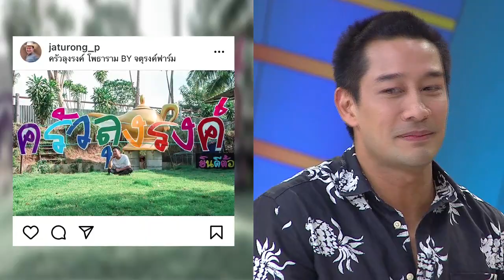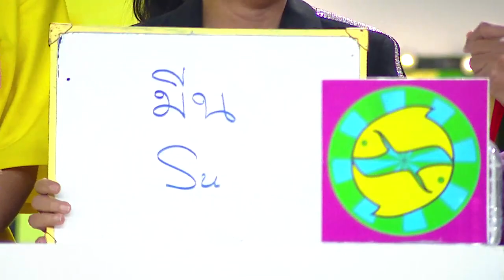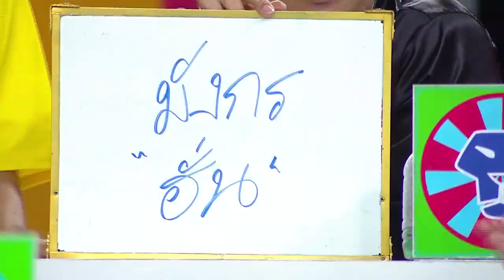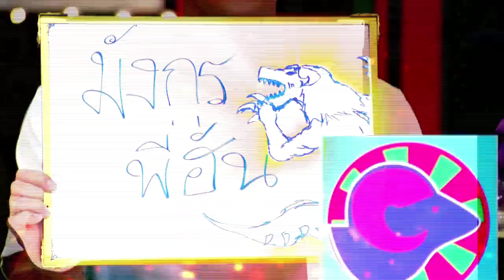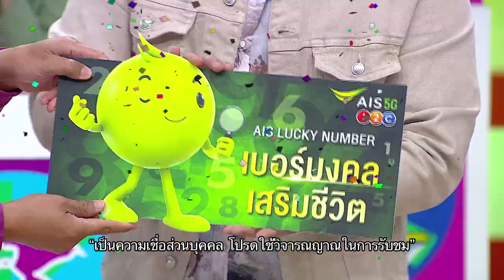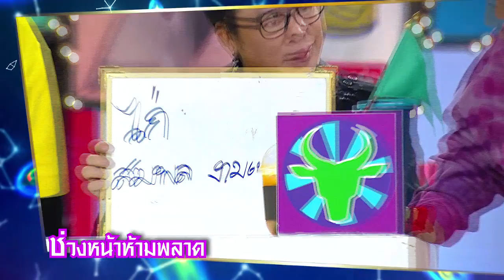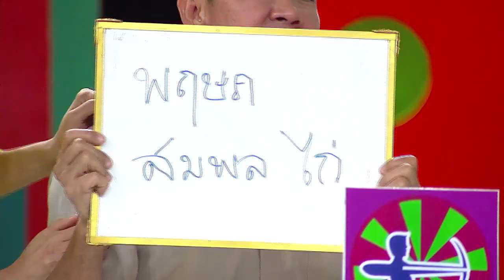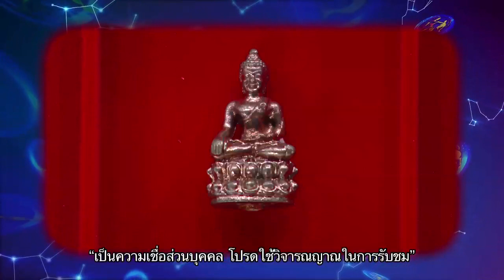ศึก 12 ราศี (Full) 24 ม.ค. 64